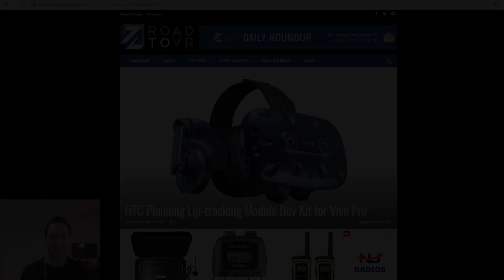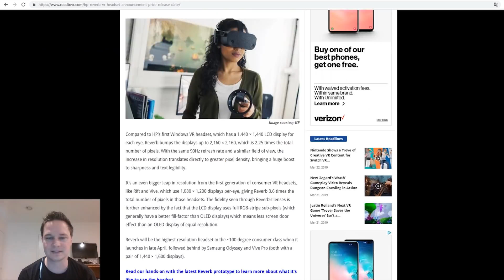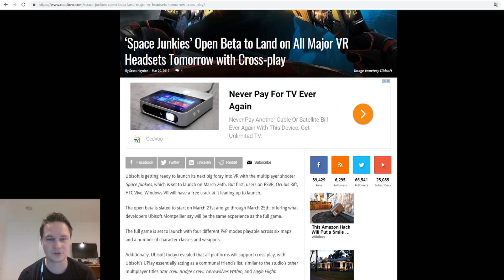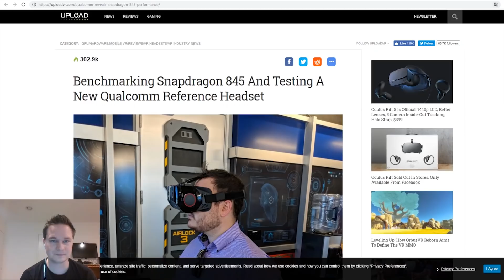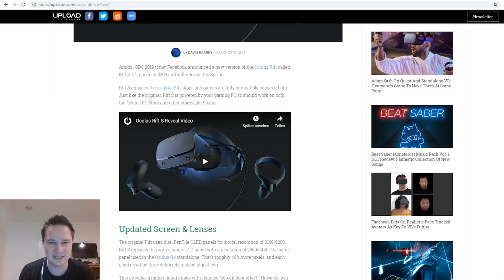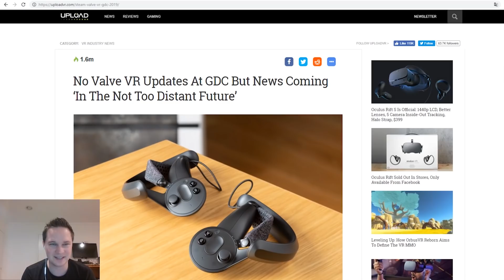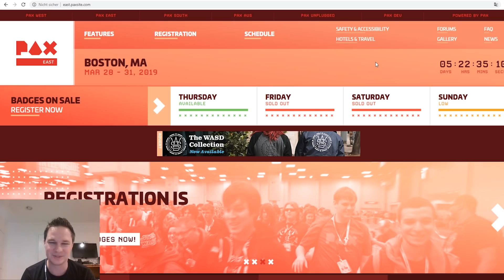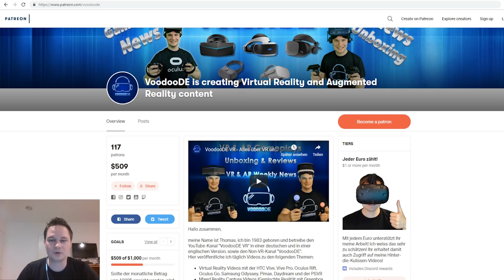Virtual Reality News (Wochenrückblick KW12/19) Best of GDC 2019, VoodooDE auf der PAX, Rift S, Quest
Wie jeden Sonntag gibts es auch jetzt wieder den VR / AR Wochenrückblick von VoodooDE. Dieses mal gibt es unter anderem das beste von der GDC 2019, Pax East,  Rift S, Quest und HP Reverb.